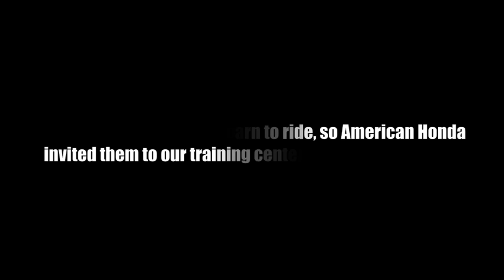Girls Learn to Street Ride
We invited five well-known ladies to attend the two-day MSF basic rider course at the Honda Rider Education Center in Colton, CA. See what Julie Marie-Berman, Renee Herlocker, Kelly Sullivan, Jenn Brown, and Erin Bates had to say about their individual experiences!